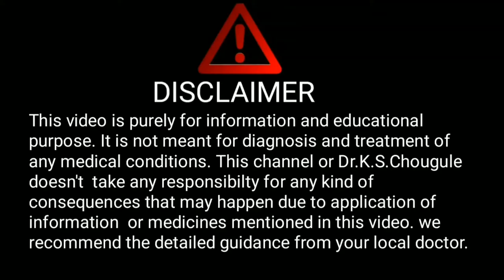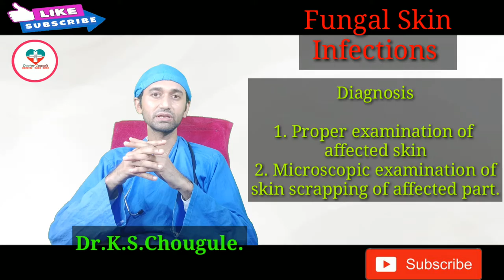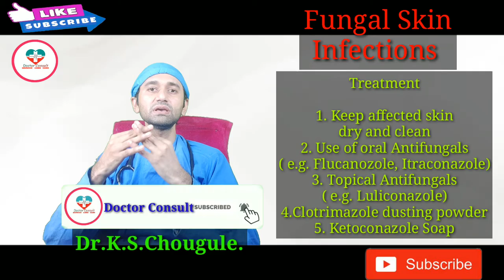Fungal Skin Infections- Causes, Symptoms, Treatment! फंगल स्किन इन्फेक्शन बेस्ट मेडिसीन्स।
Hello friends,
In this video we have discussed about Fungal skin infections
and all its related aspects in short to make it understand for everyone.

1. Health monitoring smart watch

2. Digital Blood pressure monitor:--

3. Digital thermometer

4. Pulseoximeter

5. Sugar checking machine

6. Hair growth tonic

7. Nebuliser machine

8. Spirometer for lung excercise

9. Oxygen Concentrator

10. N95 Masks

11. Infrared Thermometer

Experience:
1 year in medical ICU (Govt.hospital, Kolhapur)
1year in Emergency and casuality.
4 months each in Medicine , Surgery and Neurology.

Dr.K.S.Chougule.
BAMS, MD.